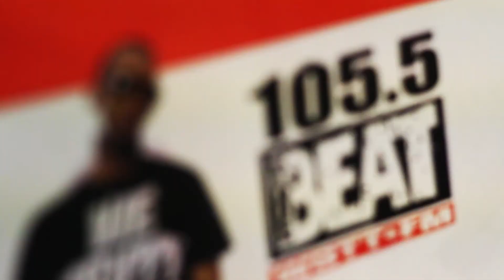EaglePalooza 2013 Promo Video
Filmed by Manny P and Monique (of On The Map Media) at Eaglepalooza 2013.

Bubba Sparxxx, Juicy J, and Ludacris performances.